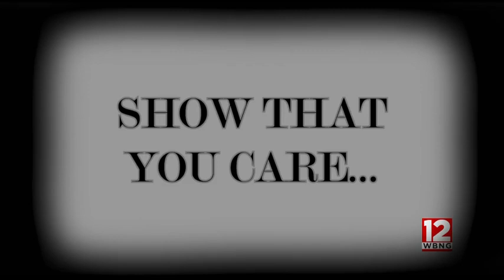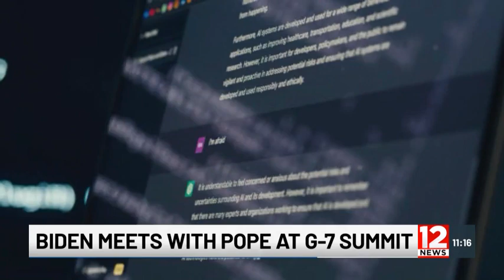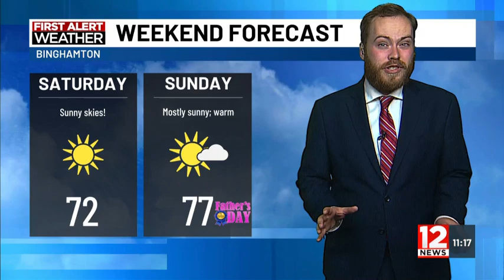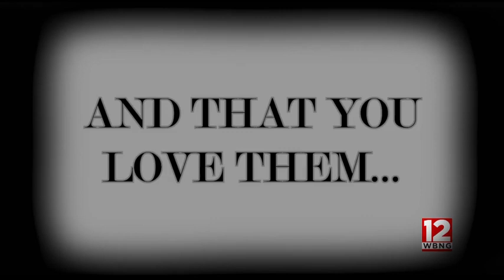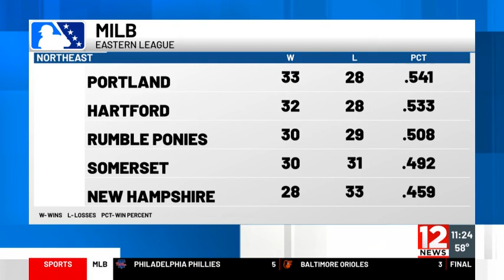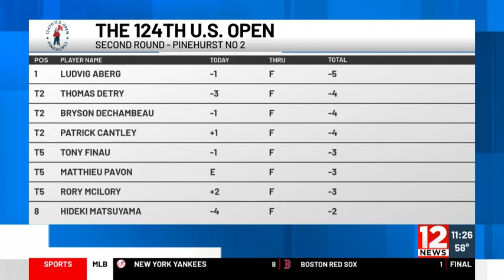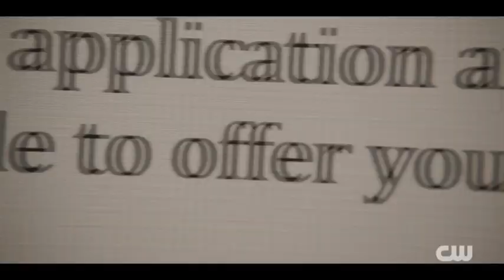WBNG-12 News - 11pm Broadcast - Friday, June 14th, 2024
For Air: Friday, June 14th, 2024
WBNG-12 News, Binghamton, NY

11pm Anchor: Zach Grady
11pm Meteorologist: Conner Thompson
11pm Sports Anchor: Michael Villegas